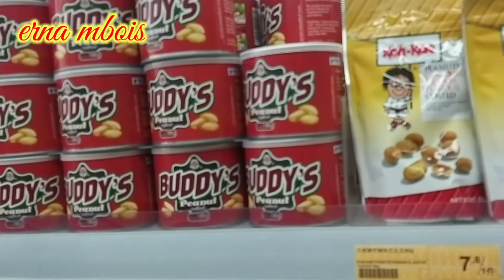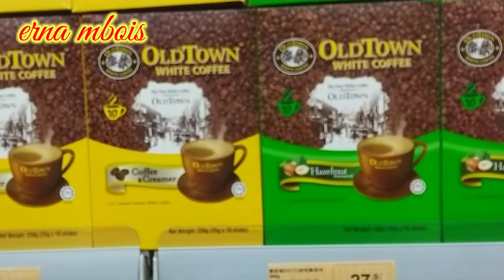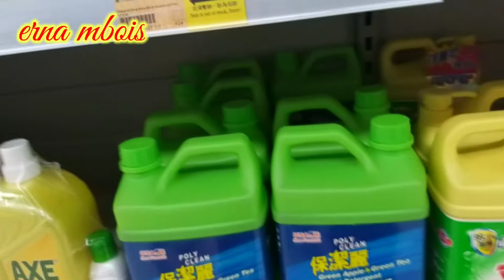BELANJA SEHARI HARI DI MARKET KAIBO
hallo sahabat youtubku semuanya di vidioku kali ini aku lagi mau blanja di market kaibo di pasar cilok sini ya teman teman ...belanja kebutuhan sehari hari dan mau beli bihun buat simbah maem siang ya..

salam sukses buat sahabatku semuanya .dimanapun kalian berada amin 🤲